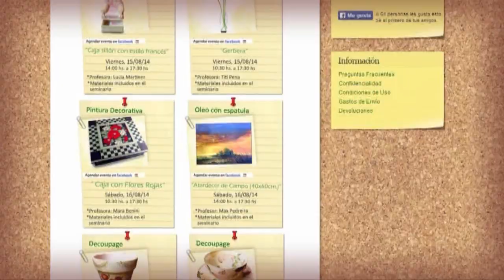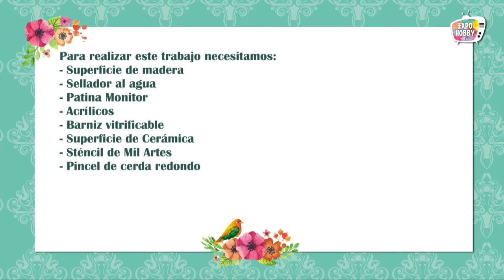Expohobby TV (T01 - E21) Rita Pinotti - Pintura Decorativa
Rita Pinotti nos enseña a reciclar con madera y céramica